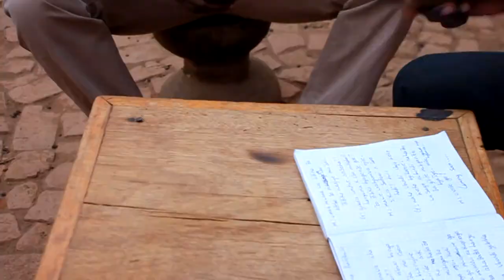maitre kamasa rwandans comedy 2020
karabaye umukazana ajyanye sebukwe murukiko uwaba afite impano yahamagara kuriyi number 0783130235